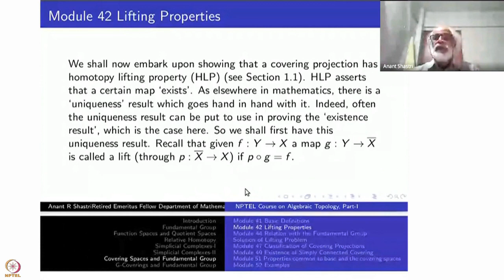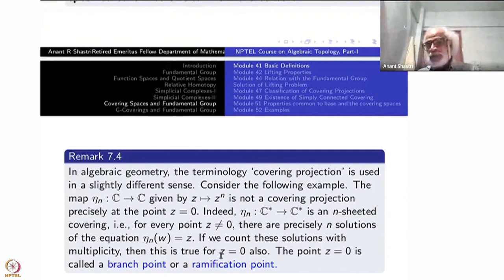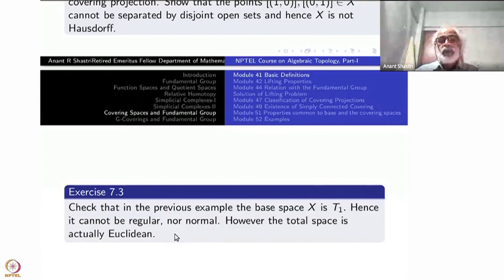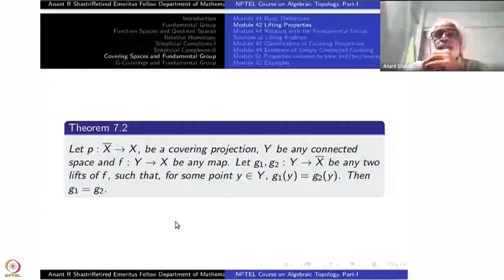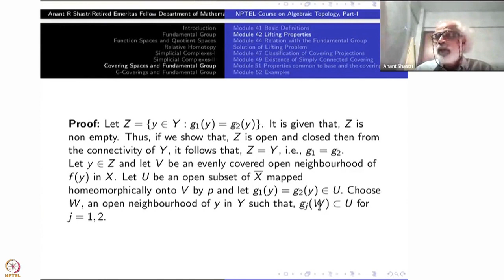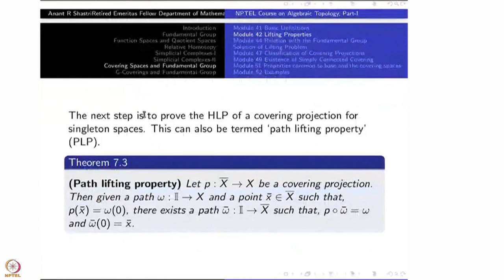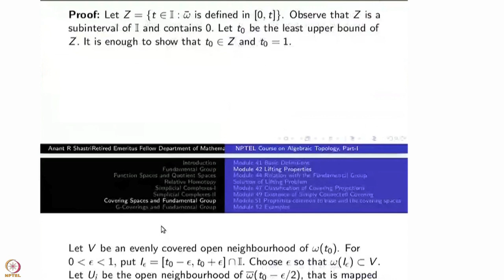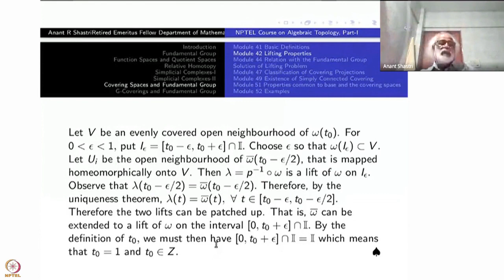Week 8 : Lecture 42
Week 8 : Lecture 42 : Lifting Properties